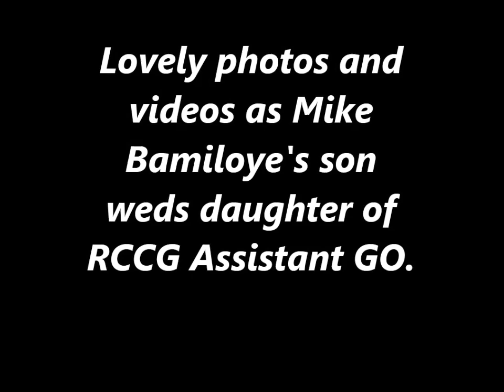Lovely video and photos as Mike Bamiloye's son weds daughter of RCCG Assistant GO